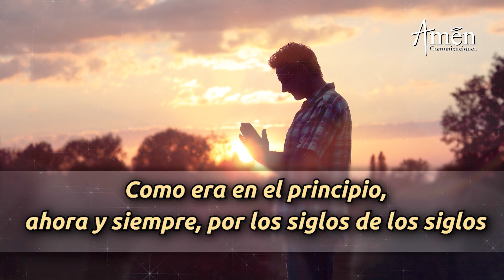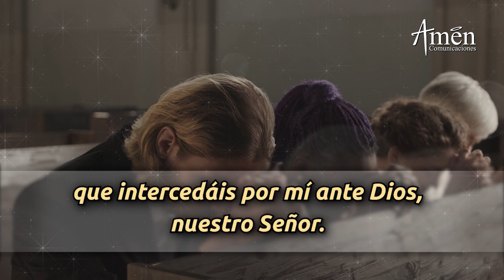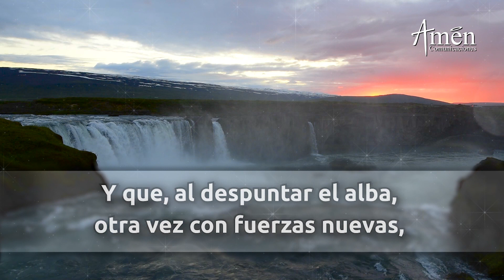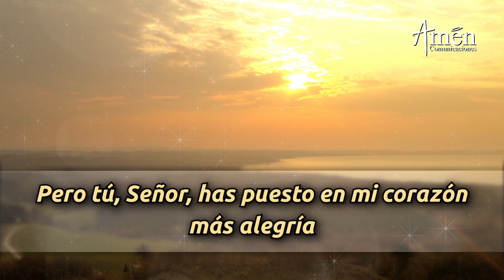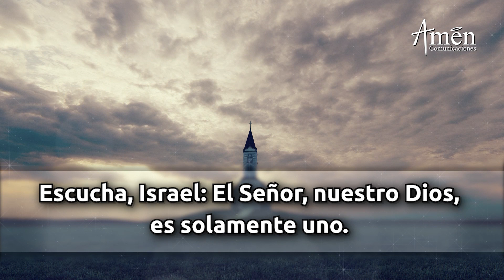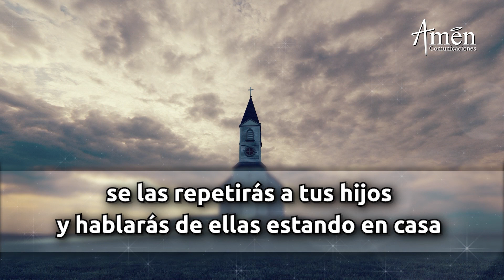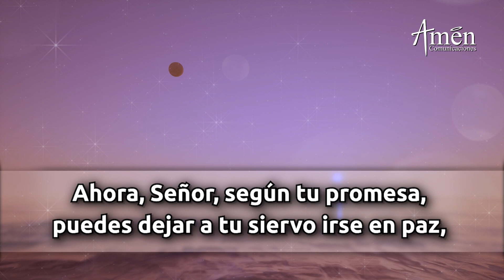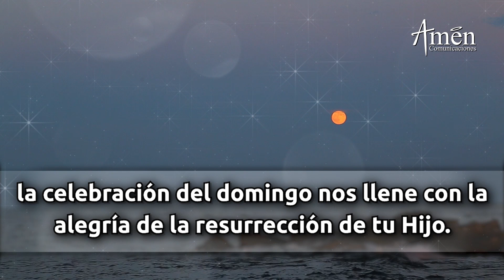Oración De La Noche Hoy Sábado 12 Noviembre 2022 l Padre Carlos Yepes l Completas l Católica l Dios